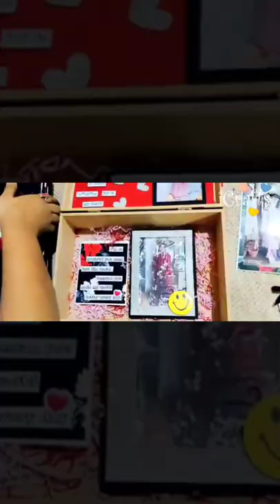handmade gift hamper, special birthday gift fr your love, wooden joy box with handmade scrapbook❤